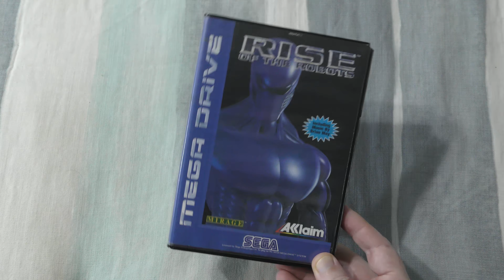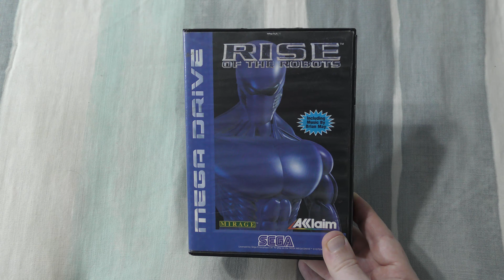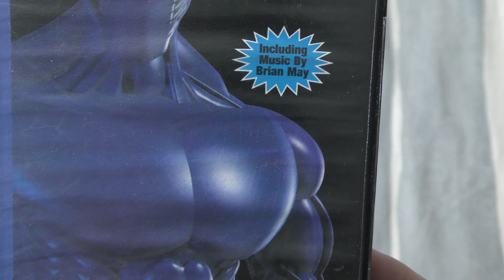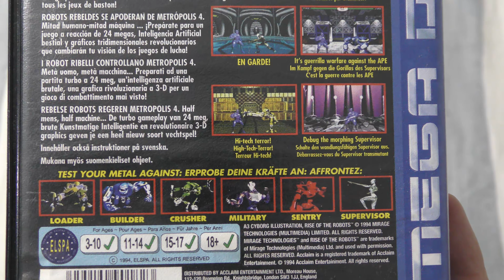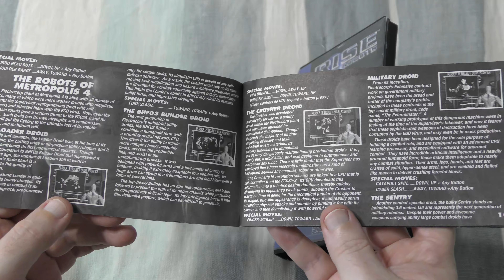Rise of the Robots (Sega Mega Drive) - Zilog and Moto #61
On this week's episode of Zilog and Moto, I take a look at the second European exclusive Mega Drive game so far, and this time, it's a game that's nowhere NEAR as good as EA Hockey.  No, instead it's the somewhat infamous Rise of the Robots.  This was not a fun experience.  As a fun bonus though, I captured some video of the game running in NTSC mode as well, and tacked it onto the end of the gameplay footage, just in case you want to see what it would look and sound like running on a non-region modded Sega Genesis.